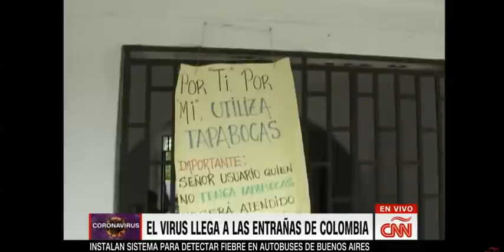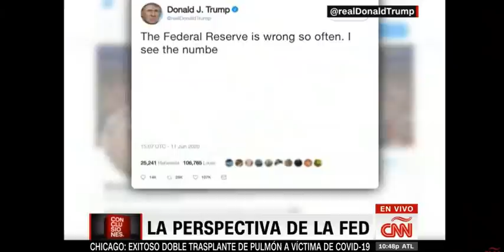Conclusiones. Jueves, 11 de Junio de 2020 con Rafael Romo.